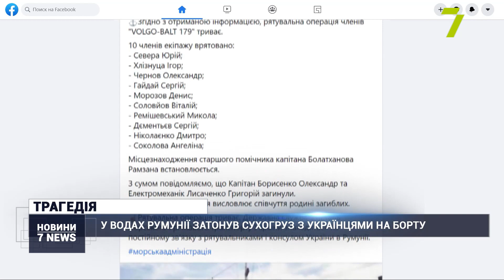У Чорному морі затонув суховантаж з українським екіпажем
Біля узбережжя Румунії в Чорному морі зазнало аварії судно «Волго-Балт 179».
Весь екіпаж на борту — громадяни України. За останніми даними, загинуло двоє людей — капітан та електромеханік. Загалом врятували десятьох членів екіпажу, але рятувальна операція триває: шукають старшого помічника капітана. Попередньо повідомляють, що судно перевозило вугілля з Ростова-на-Дону до Констанци, а реальним власником нібито є один з депутатів Миколаївської міськради.